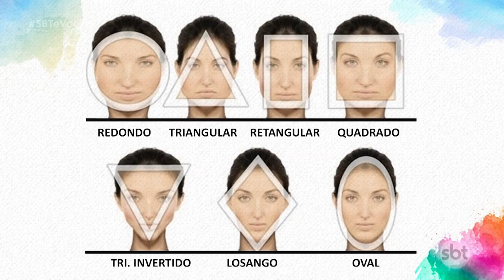Como escolher a armação do óculos